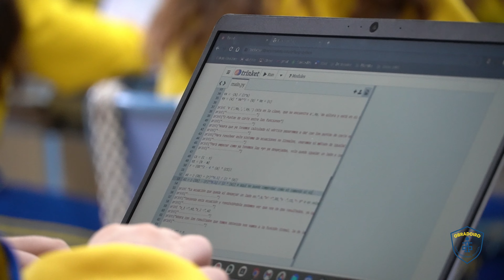video resumen general colegio obradoiro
Vídeo resumen con imágenes generales de la vida escolar en el Colegio Obradoiro International School